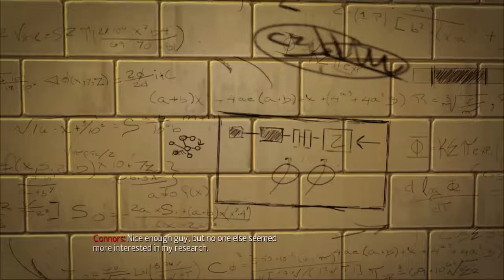Let's Play The Amazing Spiderman Part 2